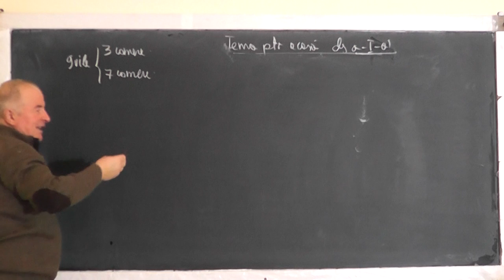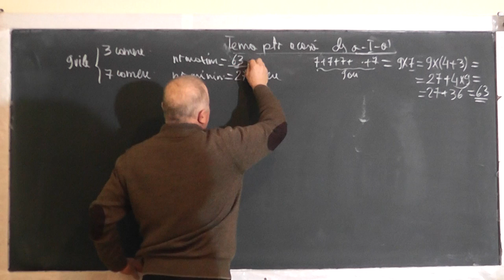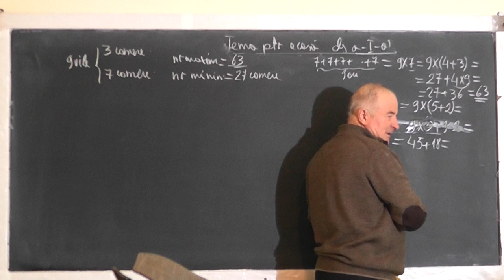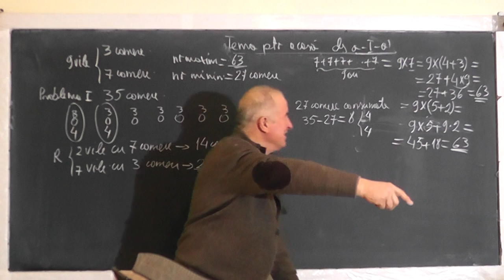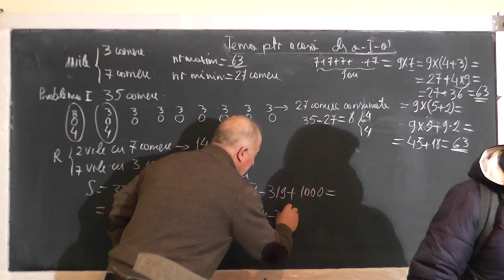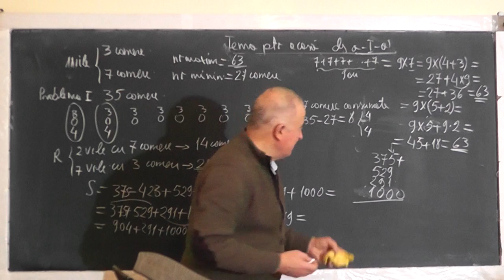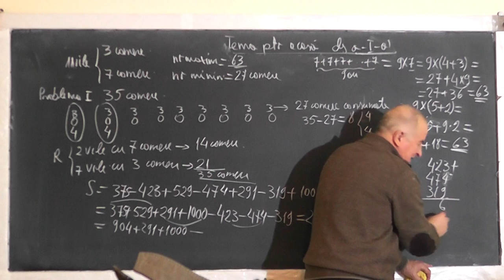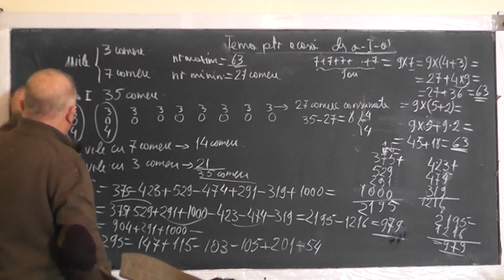Lectia 1347 Probleme de aritmetica Metoda falsei ipoteze Adunari si scaderi cu Mario - Clasa 1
Aceste lectii sunt SUSTINUTE de VOI si daca va sunt utile, as aprecia un Like, Share, Comment - In aceasta lectie de matematica pe care o puteti vedea in direct si pe rezolvam probleme de aritmetica impreuna cu Mario, elev clasa I. Din cuprins: Metoda falsei ipoteze, Metoda figurativa, Exercitii cu adunari si scaderi.
- VIDEO MATEMATICA cu Proful Online sau cautati pe Google: profu online Ioan Ursu